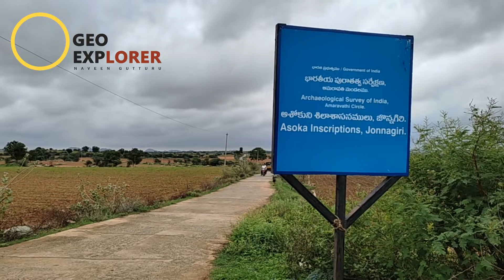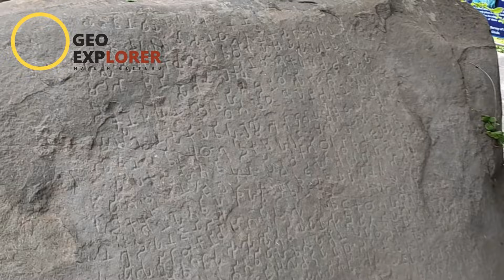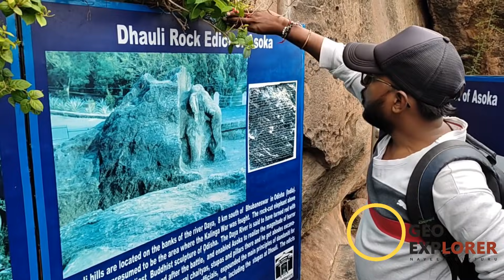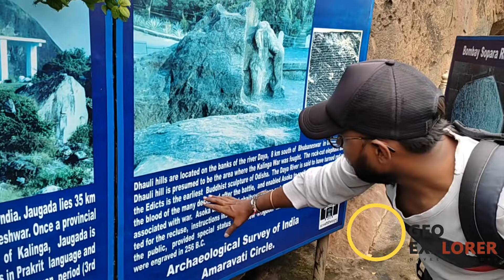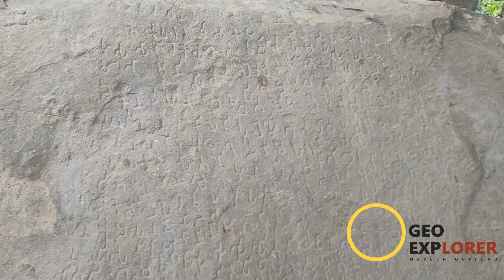Geoexplorer Stories of Rock Edicts of Ashoka | Gold, and Diamonds of Jonnagiri | by Naveen Gutturu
This video is about an Indian Telugu geologist revealing the archeological and geological secrets of Jonnagiri Rocks edicts of Ashoka, an Ancient Gold mining site at Dona, and diamonds of Kurnool district, Andhra Pradesh, India.

Ashoka was one of the greatest rulers of Ancient India. It is said that he made contact with his people through Inscriptions. There is a total of 33 Inscriptions in the form of a Rock Edict. Jonnagiri rock edict is one of them. The Place is known as the ‘Land of Diamonds’ in India.